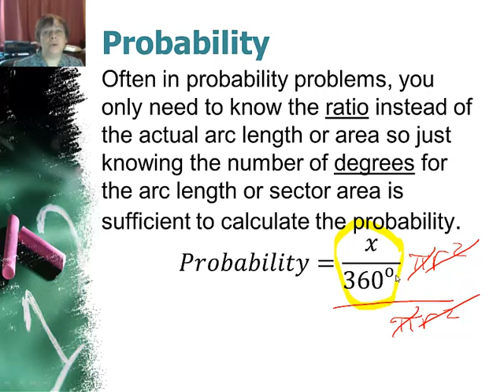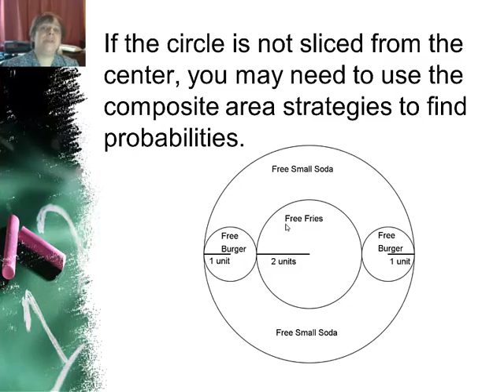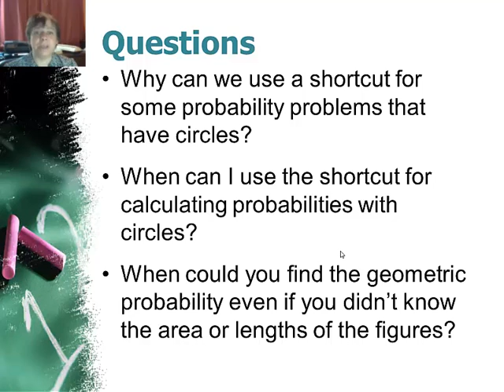9-6 Geometric Probability Part 3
When can we use shortcuts to find probabilities when working with circles?